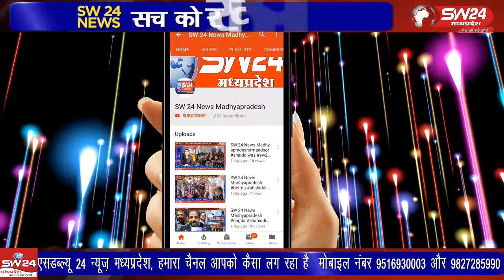Khargone- खरगोन जिले के बिस्टान थाना क्षेत्रमें पुलिस ने बाइक सवार एक व्यक्ति को गांजे सहित धर दबोचा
खरगोन जिले के बिस्टान थाना क्षेत्र में पुलिस ने बाइक सवार एक व्यक्ति को गांजे सहित धर दबोचा लिया। खरगोन से जयंत गुप्ता की रिपोर्ट